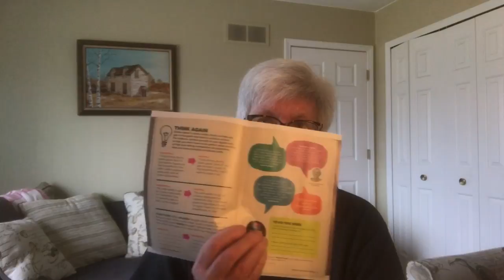Weight Watcher Meeting Highlights 2-11-17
Weight Watchers Meeting Highlights 2-11-17